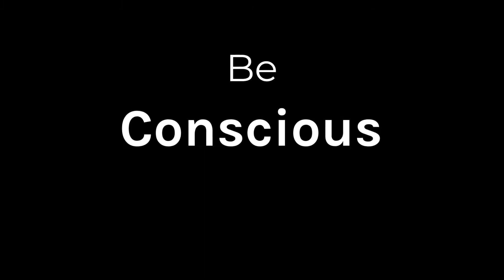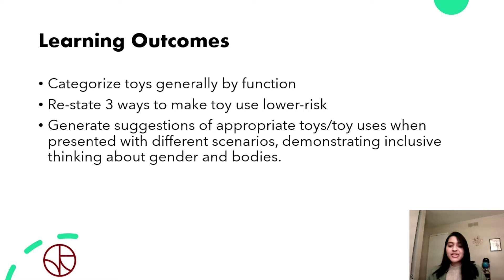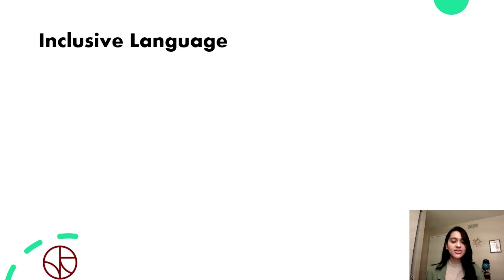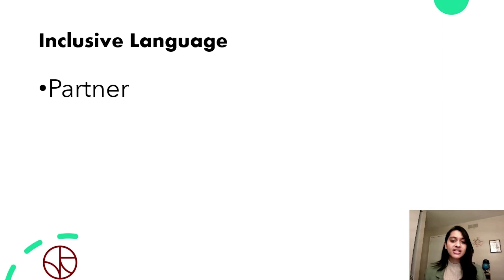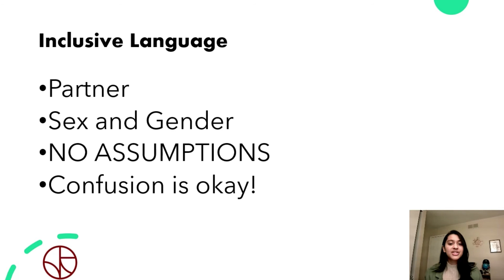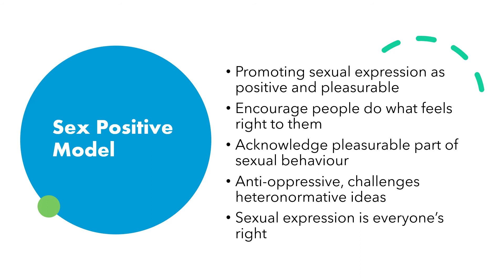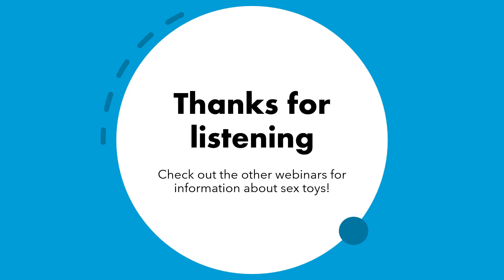Sex Toys Webinar (Part 1) - WEPC Models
The first webinar in the sex toy series will go over inclusive ways to converse about sexual health and three models that Wellness uses when talking about sexual health. Specifically, the webinar will go over the sex-positive model, the choice model, and the harm reduction model.